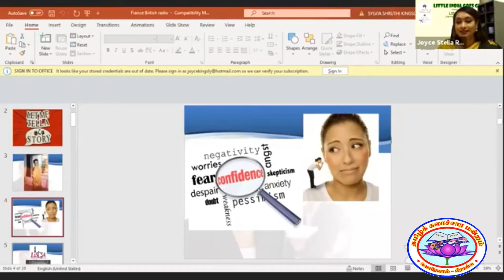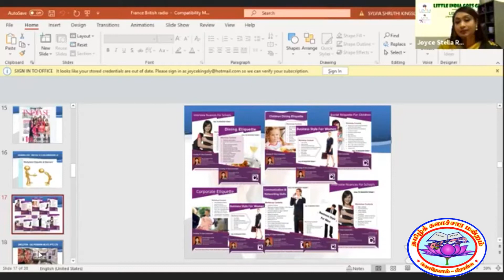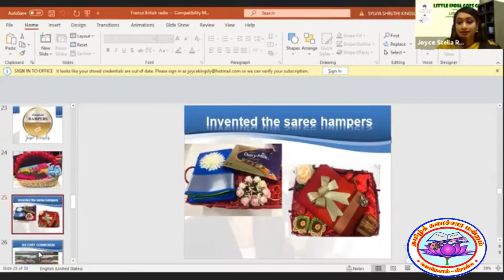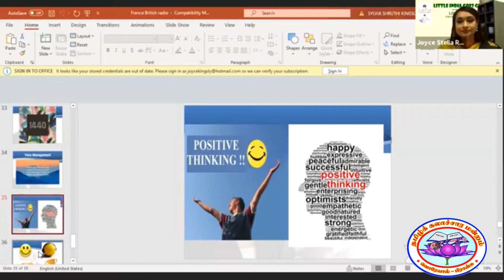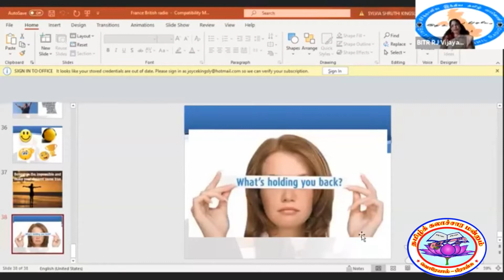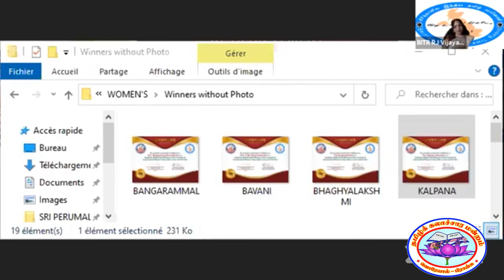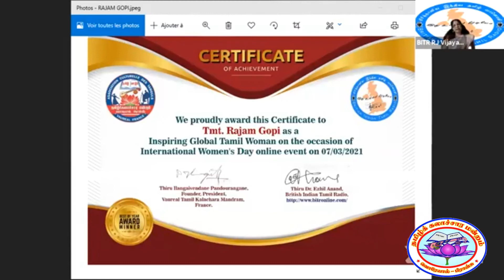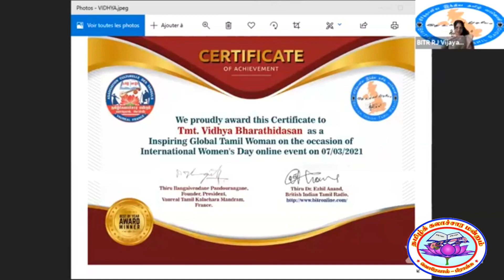சர்வதேச மகளிர் தின விழா 2021 Part - 2|திருமதி.கவிதா ஜவஹர்|முனைவர்.சக்தி ஜோதி| திருமதிஜாய்ஸ் கிங்ஸ்லி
பிரான்சு வொரேயால் தமிழ்க் காலச்சார மன்றம்
இந்திய பிரித்தானிய தமிழ் வானொலி
இணைந்து வழங்கும் இணையவழியில்
சர்வதேச மகளிர் தின சிறப்புக் கொண்டாட்டம் 2021

சிறப்பு விருந்தினர்கள்
 "பேசும் பூங்காற்று" திருமதி.கவிதா ஜவஹர்
திருமதி.ஜாய்ஸ் கிங்ஸ்லி தலைவர் LISHA பெண்கள் குழு,   சிங்கப்பூர்.
முனைவர்.சக்தி ஜோதி
  கவிஞர் / சொற்பொழிவாளர்